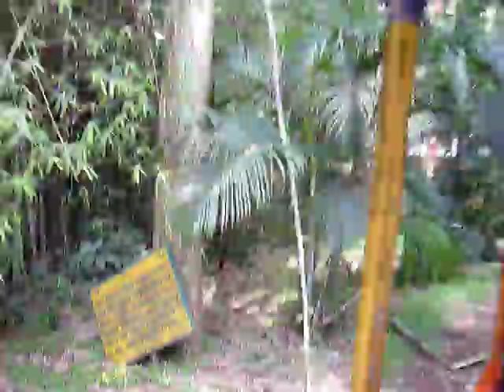Toy Train ride in "Bal Bhavan" Bangalore near Cubbon Park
A short video clip showing the children along with adults enjoying the "Toy Train" trip in Bal Bhavan near Cubbon Park, Bangalore on 31st May 2011.